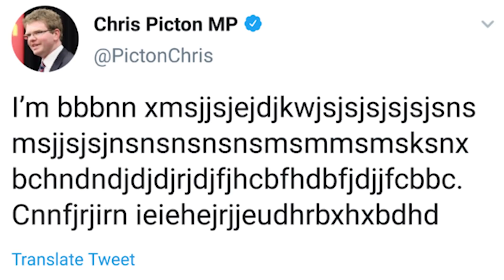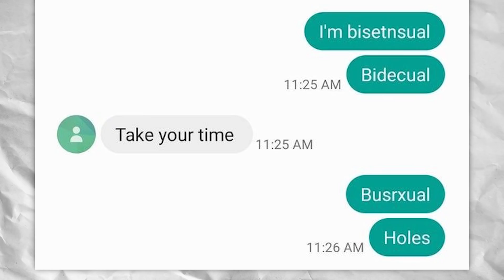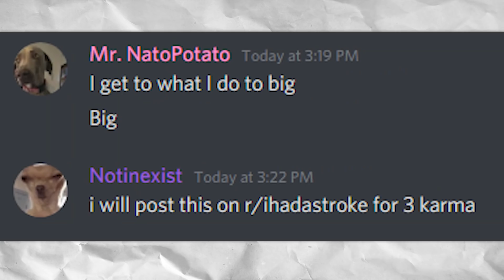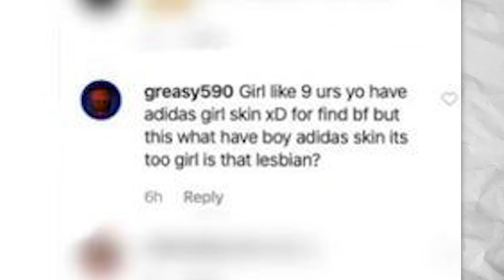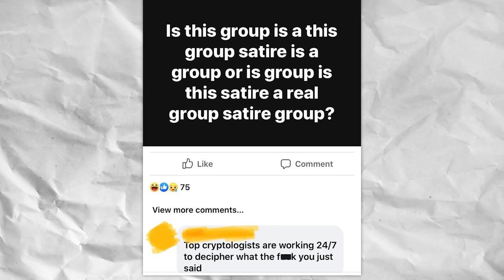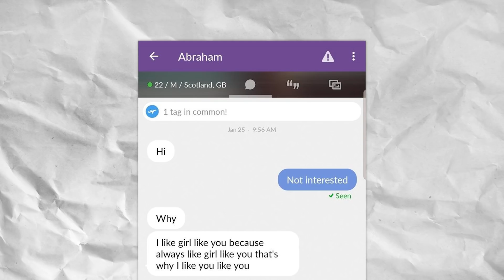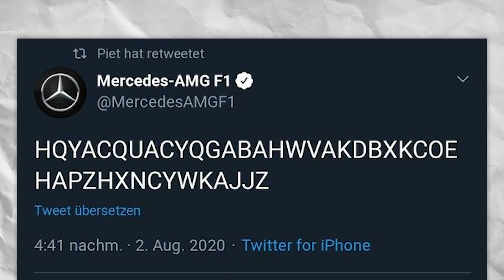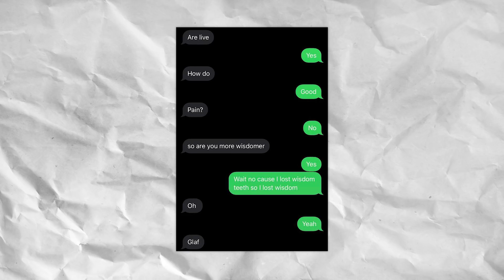r/Ihadastroke • what?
Let's take a look at the top posts from r/Ihadastroke on Reddit!